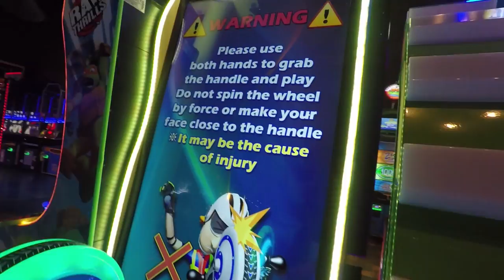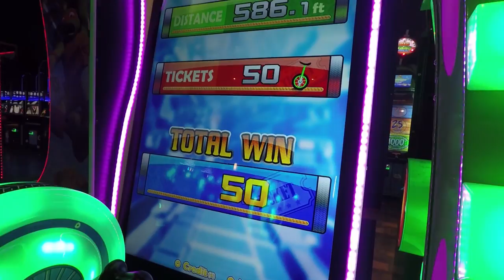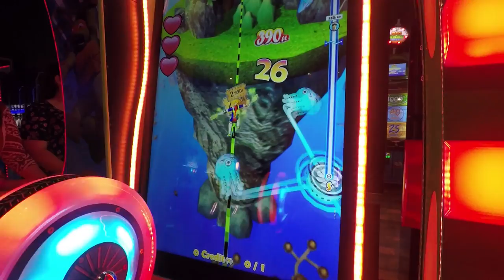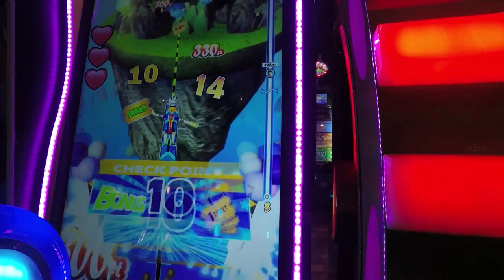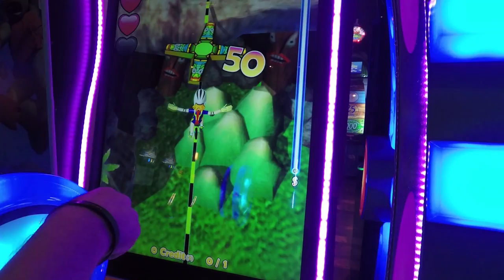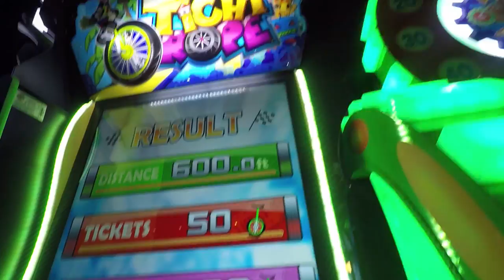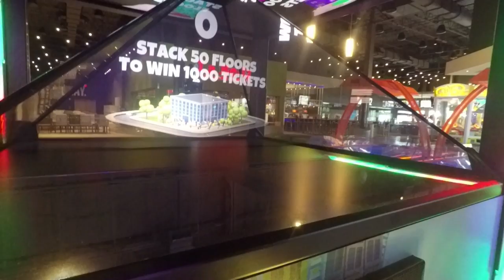Tight Rope Arcade Game by Andamiro! I want to JACKPOT this game so bad! Let's do it! TeamCC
Today we play a NEW ARCADE GAME by Andamiro called Tight Rope! Can I jackpot this arcade game!? That is exactly what I try to do on this Arcade Bucket List episode! I want to try to do it and do it TeamCC Style!!!
I am proud to be a member of the CLAW COUNCIL! My fellow CLAW COUNCIL members Noladad08 Dragon Claw Games The Midway Maniac and JJGeneral1! If you would like to check these guys and learn more about the claw council you can check us out

The Claw Council is currently challenging each other to take as many jackpots off of our individual jackpot bucket lists. We all have those jackpots that we just can't seem to get. We hope to someday hit a jackpot or big bonus win on every game in the arcade!

For Fan Mail, Send to The Arcade Dad P.O. Box 360 Antioch TN 37013 and we will respond with a hand written letter back to you and a signed Jack Pot Card!!!

In this video there are no Dave and Buster hacks or arcade hacks. We like to play these games fairly within the rules posted by the arcades that we play in. We take pride in winning a jackpot or a bonus based on our skill as an arcade family. We do not condone arcade hacking or hacks or any kind. We also do not do false videos like 24 hour overnight in Dave and Busters or clickbait titles. Our videos are just good old fashioned family fun playing at Dave and Busters! I do not let my kids watch any clickbait or clearly fake in my opinion false arcade hack videos like guava juice 100% win rate videos. These are clearly fake.